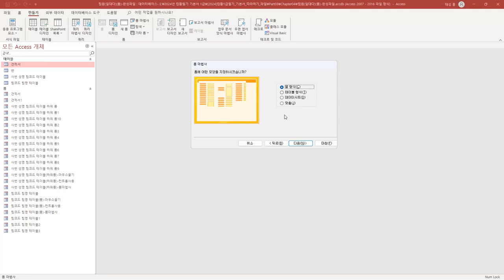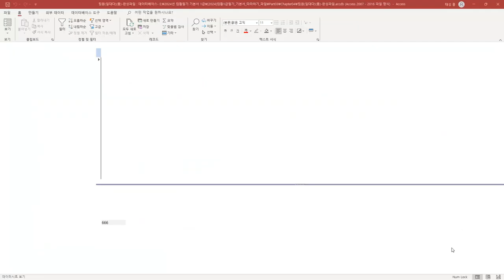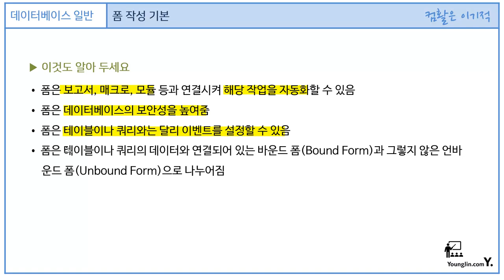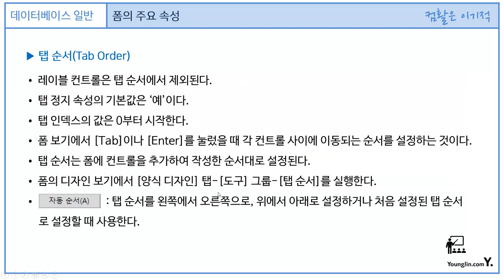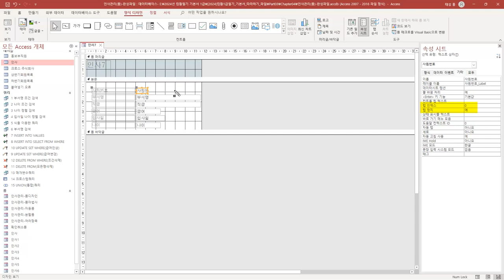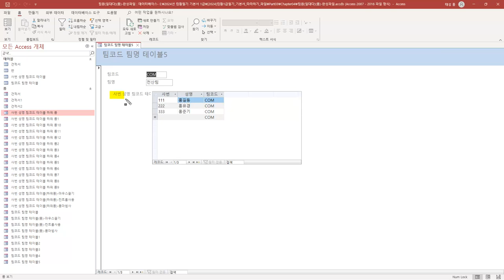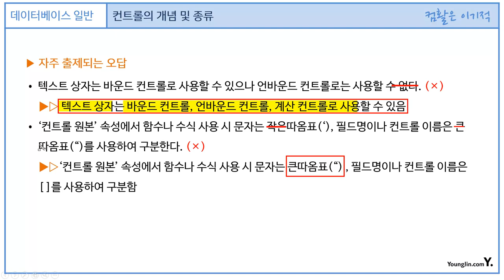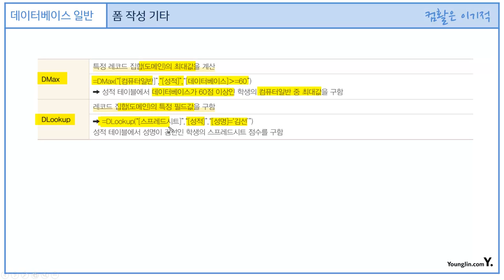[컴활1급필기] 데이터베이스 일반 - 섹션 04 폼(Form) 작성